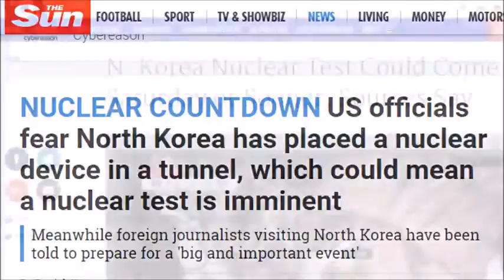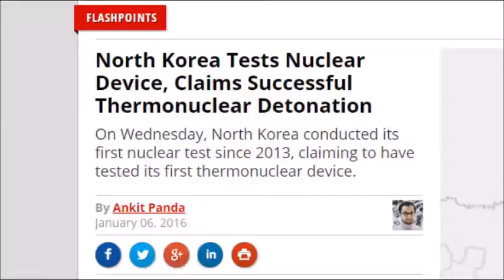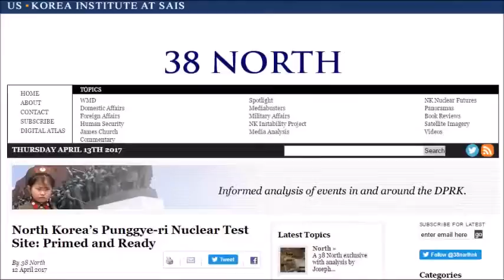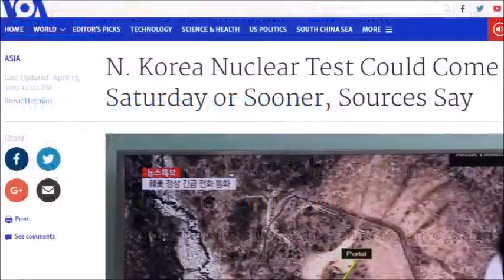WW3 BREAKING NEWS: NORTH KOREAN PRESIDENT READY TO NEGOTIATE AND END WW3 WITH USA. With this reasons